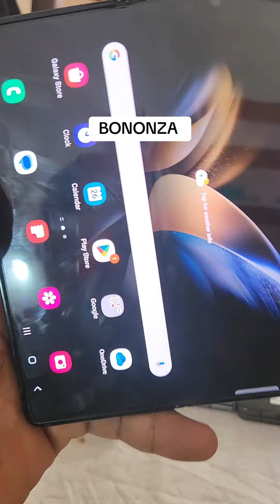nice ta farko vedio murja kunya